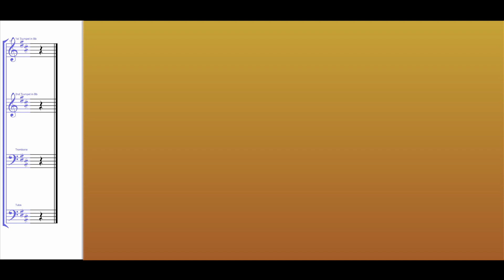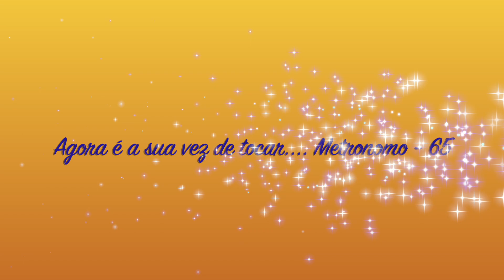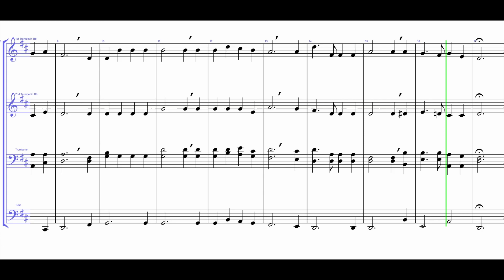Hino CCB - 441 (Trompete Trombone e Tuba)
Hino de Jovens e Menores para e musicos iniciantes (Metais instrumentos).
Daniel Leocadio,  ensina violino a mais de 35 anos, para todas as idades.
Estudante de Bacharel em Music for Education and Community Practice na Universidade de Wolverhampton, na Inglaterra.